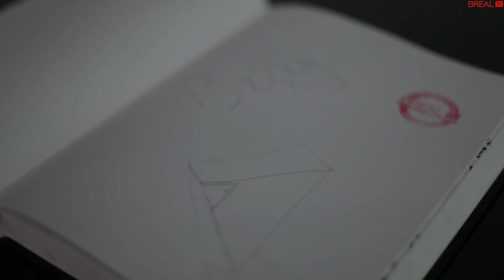Belly - Smokebox BTS | BREALTV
Behind the scenes Smokebox with rapper, Belly.